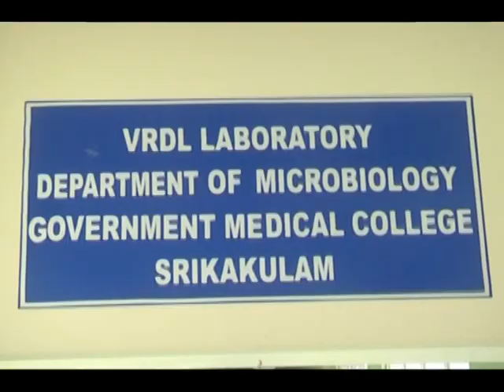Hon;ble R&B min visits Government medical college VRDLab in RIMS at sklm dist on dt;01 05 2020